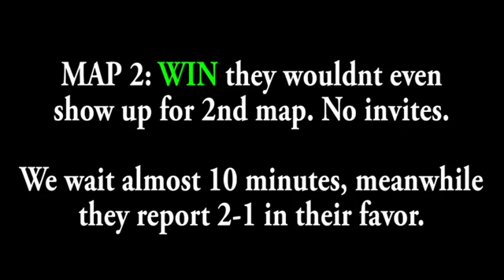1000kproof1111_1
We win this match 2-0. Proof clearly shown in youtube clip

MAP 1: WIN 4-0

MAP 2: WIN They wouldn't even show up for 2nd map. No invites. No response. We waited almost 10 minutes, meanwhile they report they won 2-1...